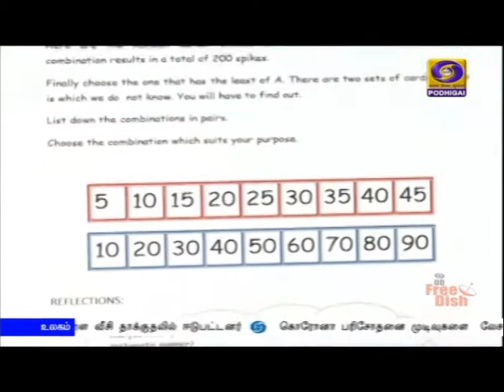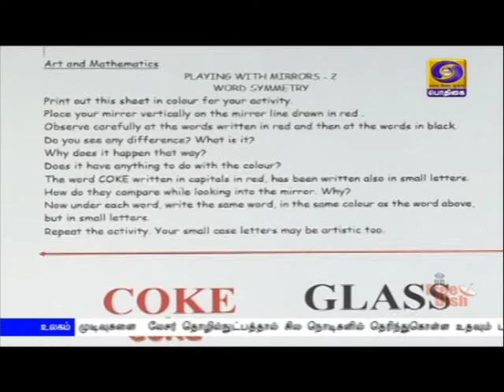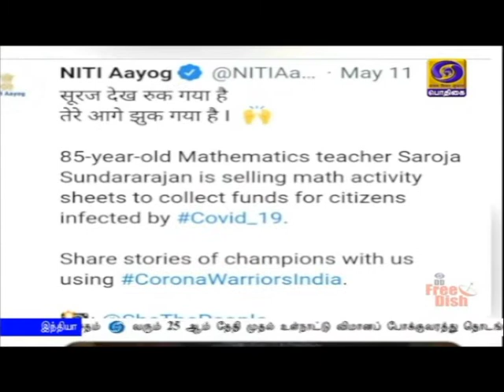நிதி திரட்டும் விதமாக ஓய்வு பெற்ற ஆசிரியை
பிரதமரின் கொரோனா  தடுப்பு நிதிக்கு அனுப்புவதற்காக,   நிதி திரட்டும் விதமாக ஓய்வு பெற்ற ஆசிரியை ஒருவர்  மாணவர்களுக்கு இணைய வழியாக  பாடம் நடத்தும் முயற்சியில் ஈடுபட்டுள்ளார்